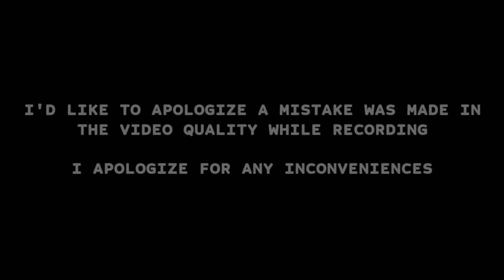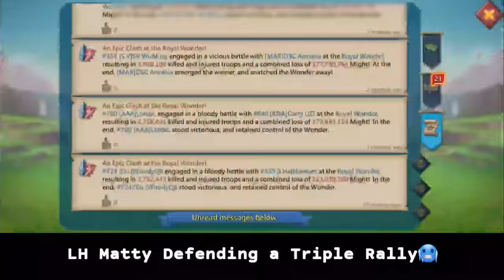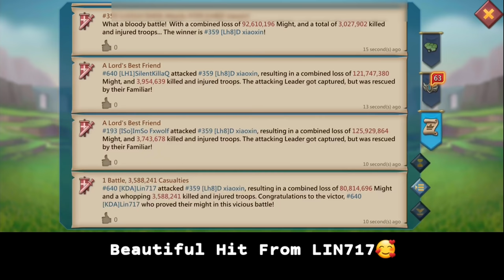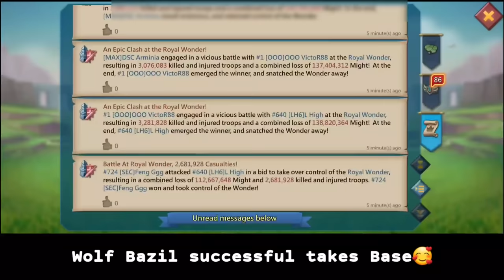EMPEROR WAR! - EMPEROR GEAR VS MAXED ASTRALITES FT WOODYQ8,WOLFBAZIL, BLGYM OOO! - Lords Mobile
EMPEROR WAR FT LH MATTY . BLGYM OOO WOODYQ8. WOLFBAZIL

HUAWEI APPGALLLERY:
1) Install HMS security if prompted for AppGallery to run
2) Register a Huawei ID account
3) If you need any helps or want to join the VIP club, contact AppGallery Team via discord